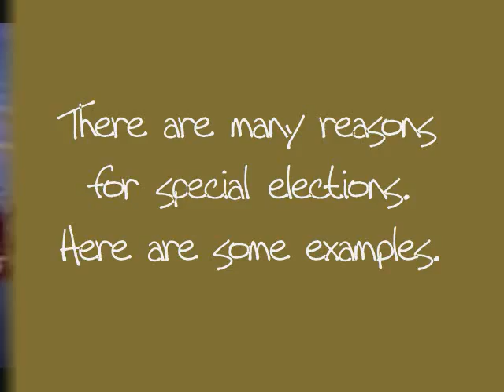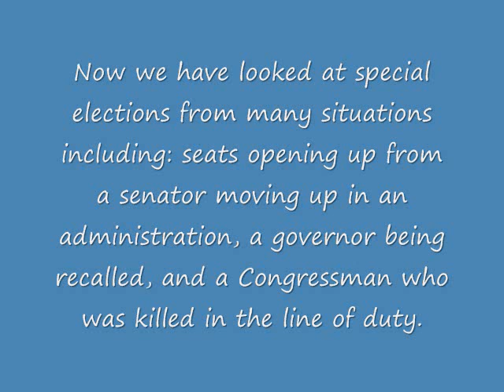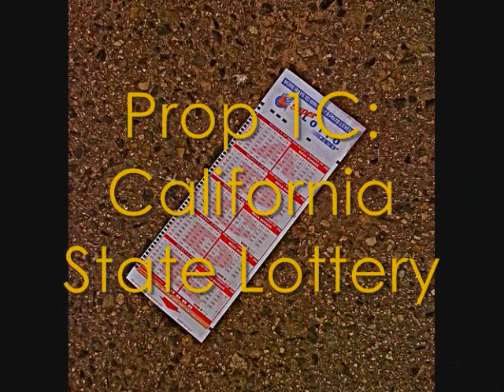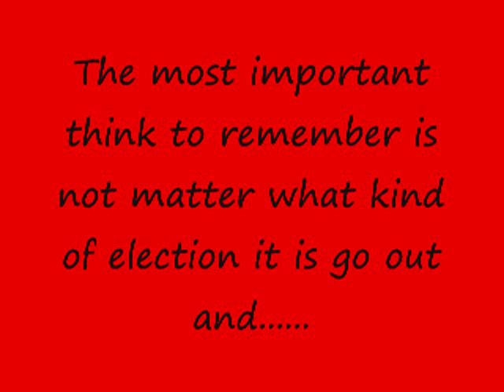b6. Special Elections by Derek Kasper, Saddleback, Spring 2009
The focus is on California's special elections.